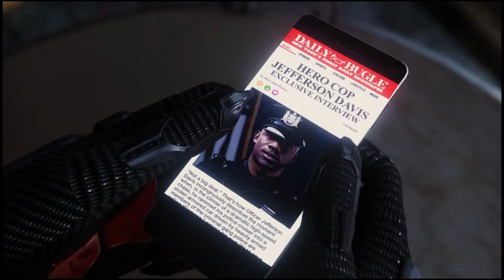Spiderman Part 5*